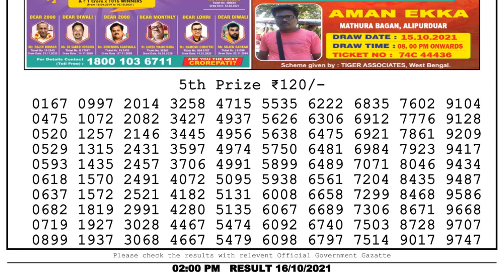Lottery Sambad Result 2pm 16.10.21 Nagaland State Lottery Result